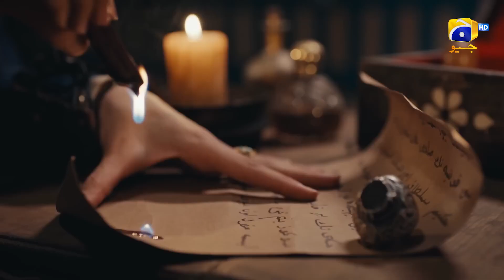Kurulus Osman: Season 6 | Trailer 1 | Starting from 4th December |Coming Soon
With his successors alongside him, Osman Bey is set to fortify his empire! Watch KuruluşOsman5 daily at 6:30 PM. Starting from 4th December only on Geo Entertainment!